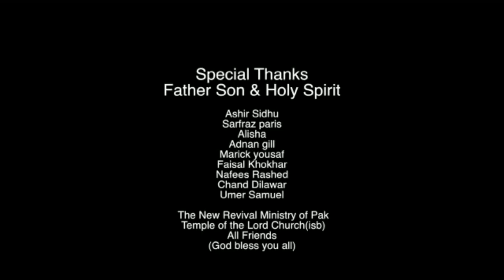National Anthem on Tabla - pak national anthem with tabla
National Anthem on Tabla - national anthem on tabla. national anthem of pakistan on tabla.
Download Jan Gan Man With Tabla videos

 bose played india's national anthem on tabla tarang.
National Anthem of India on Tabla Tarang National Song of India : Vande Mataram

 “The Sacred Land”), is the national anthem of Pakistan
jan gan man - indian national anthem with tabla.